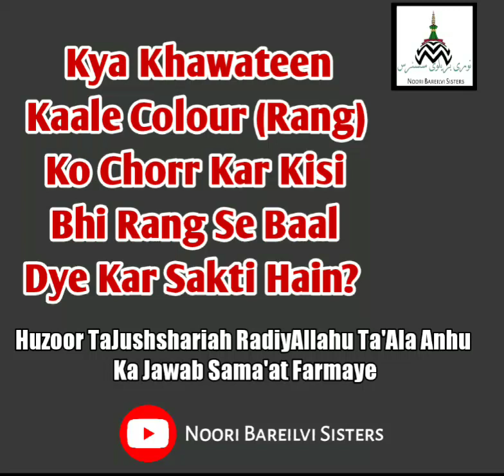Kya Awrate'n Black Colour Ko Chhod Kar Kisi or Colour Se Baal Dye Kar Sakti Hai ?